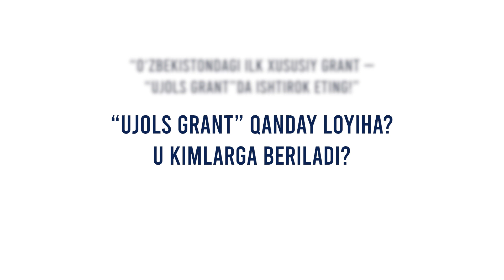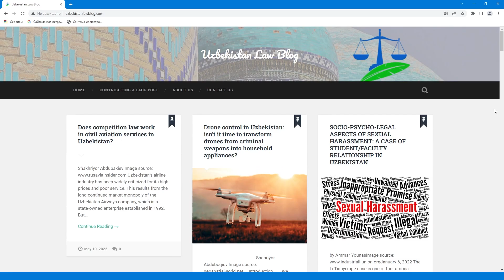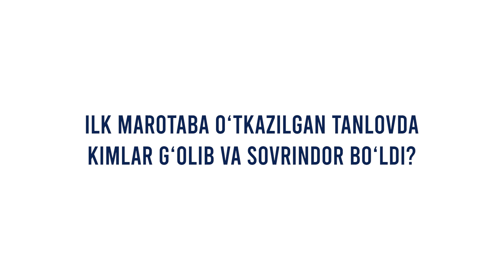“UJOLS GRANT” qanday loyiha? U kimlarga beriladi?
• O‘zbekistondagi ilk xususiy grant — “UJOLS GRANT”da ishtirok eting!

• Примите участие в первом частном гранте в Узбекистане — "UJOLS GRANT"!

Что за проект "UJOLS GRANT"? Кому это дается?

• Take part in the first private grant in Uzbekistan - "UJOLS GRANT"!

What is the UJOLS GRANT project? Who is it given to?